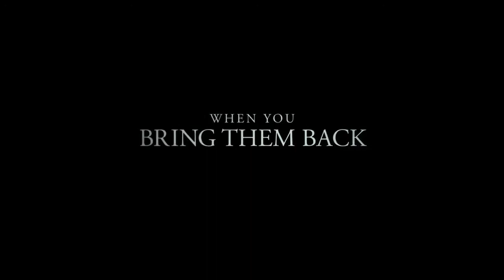The Other Side of the Door Trailer #2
Nuevo e increíble trailer de The Other Side of the Door​, protagonizada por Sarah Wayne Callies, a quien vimos en The Walking Dead​, es una madre devastada por la perdida de su hijo en un trágico accidente, por lo que decide realizar un ritual despedirse de él, abriendo un portal entre vivos y muertos que pondrá en riesgo a su familia y a ella.